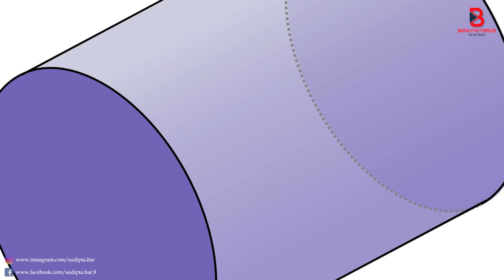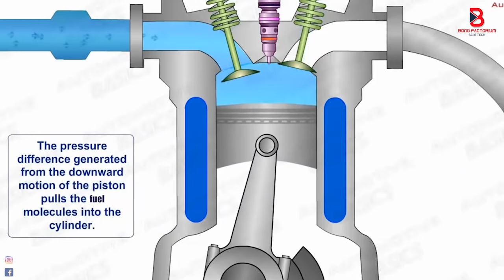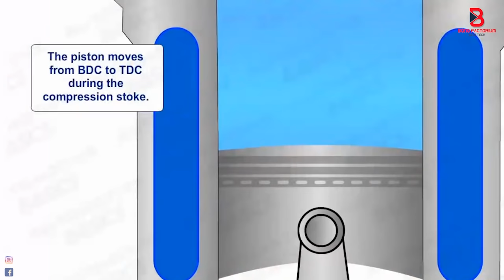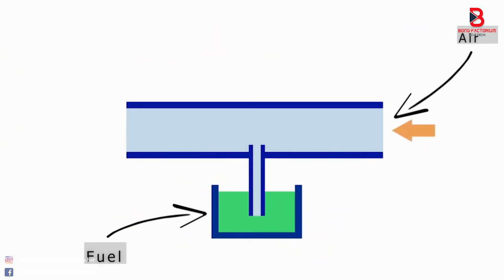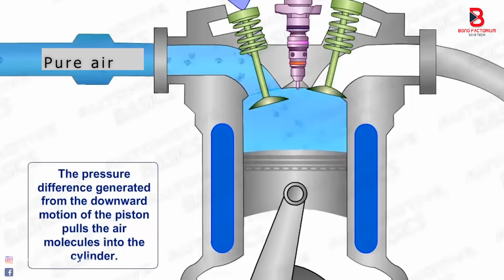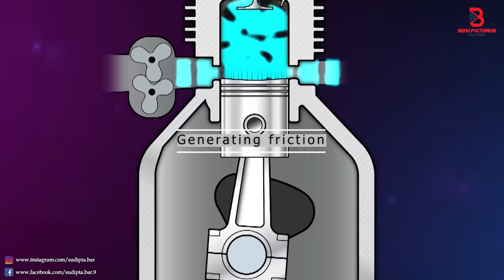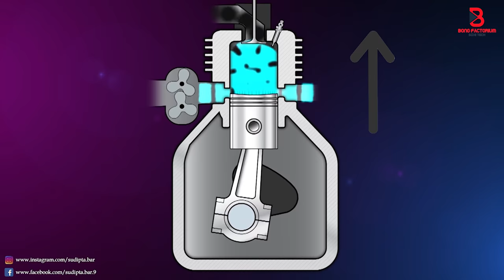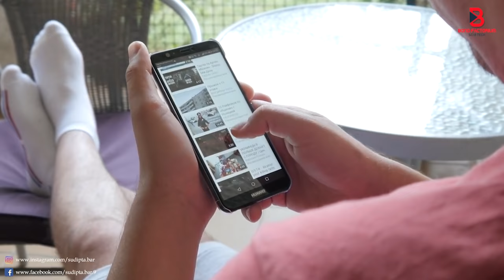গাড়ির ইঞ্জিন কিভাবে কাজ করে || Internal Combustion Engine Explained || 4 stroke engine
New Channel Subscribe Internal combustion engine : An internal combustion engine (ICE) is a heat engine in which the combustion of a fuel occurs with an oxidizer (usually air) in a combustion chamber that is an integral part of the working fluid flow circuit. In an internal combustion engine, the expansion of the high-temperature and high-pressure gases produced by combustion applies direct force to some component of the engine. The force is applied typically to pistons, turbine blades, rotor or a nozzle. This force moves the component over a distance, transforming chemical energy into useful work.